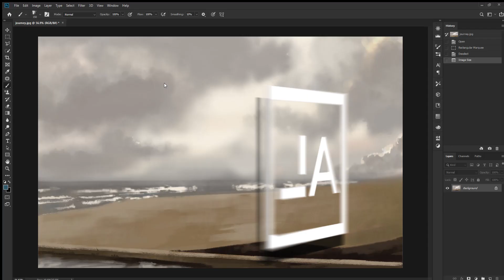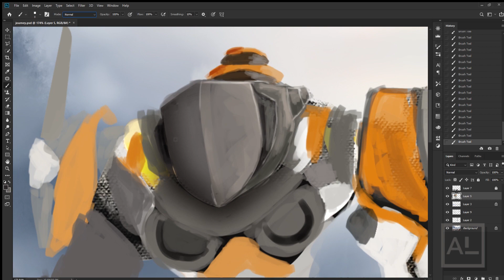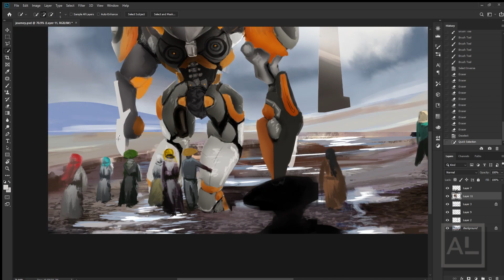S P E E D P A I N T - M I G R A T I O N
This is my rendition of Marc Brunet's Journey artwork. :)